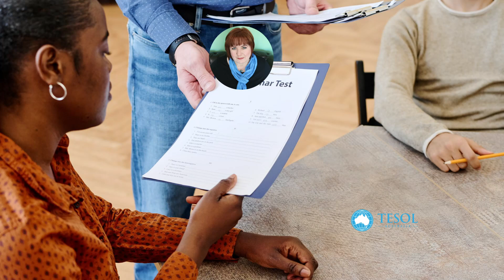TESOL Talk #70 | How To Ensure None of Your ESL Students Get Left Behind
In this episode Lyn will talk about the difference and when you should use informal vs formal evaluation in your class and how this will make you a better teacher.
If you have any questions for Lyn or our staff about starting a rewarding and impactful career Teaching English as a second Language, simply fill out the enquiry form on our home
Thank you so much for listening to this podcast. As a thank you we would like to offer you $100 off any of our courses in the future. Be sure to mention the "TESOL talk" discount to claim this offer.